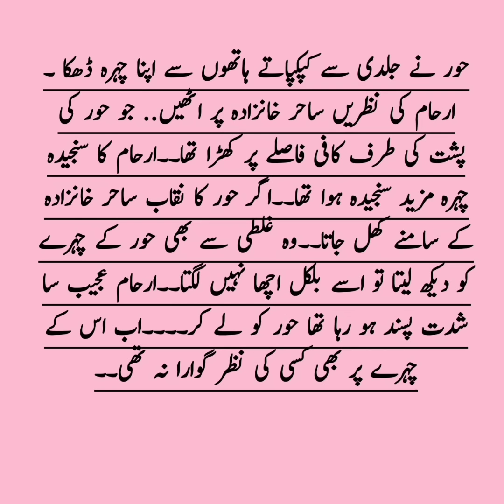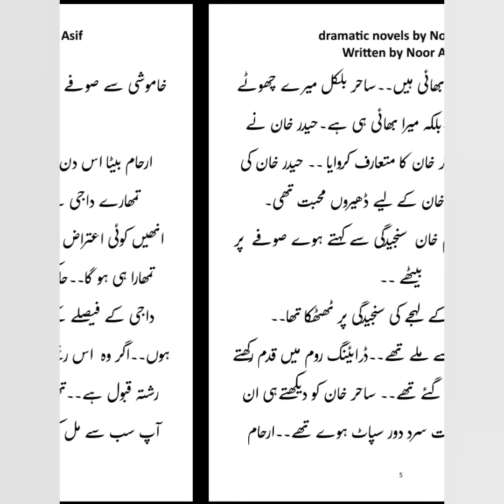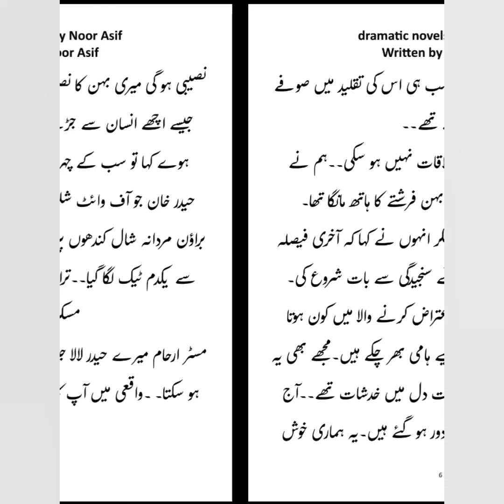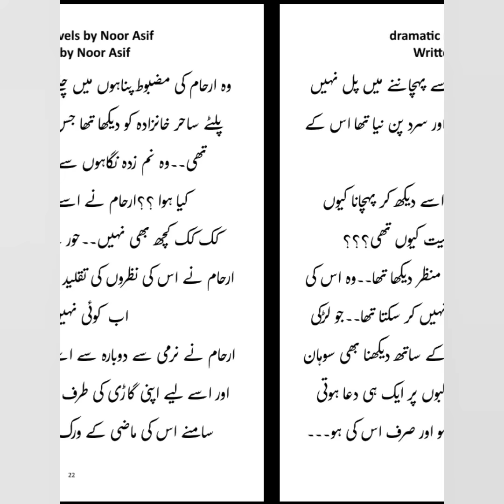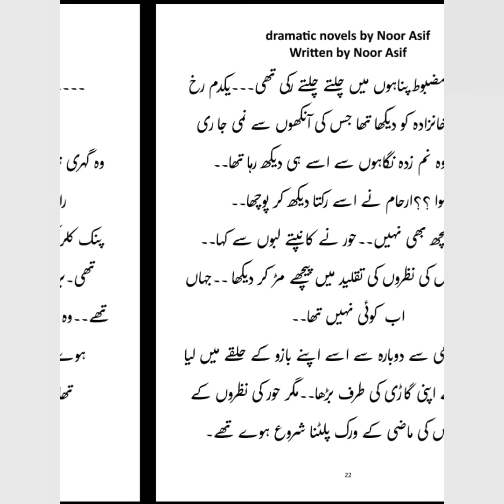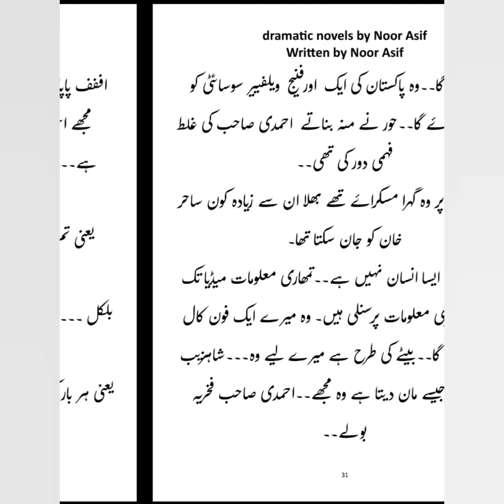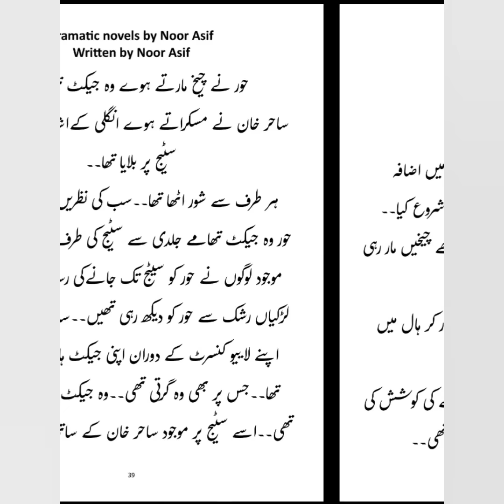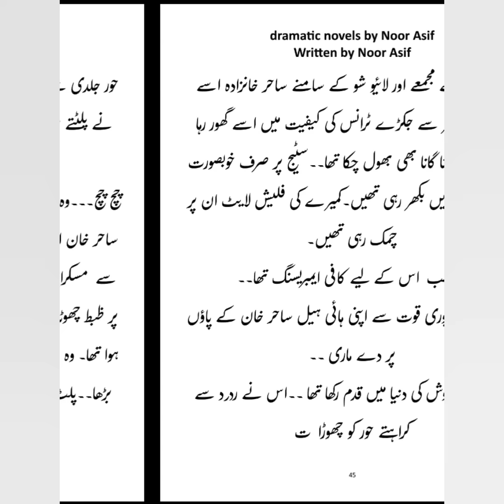Hoor met SAhir khanzada_Ramz_Ishq_episode_42_by Noor Asif_romantic novel